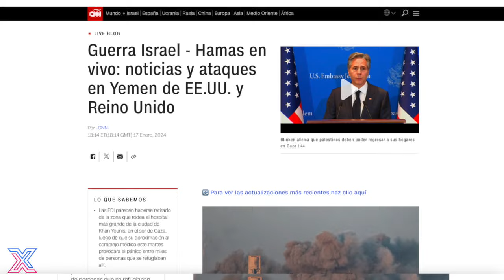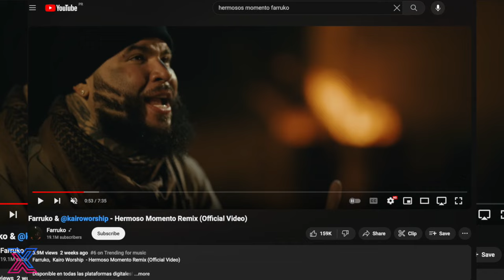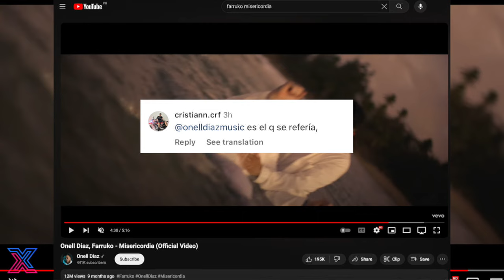Ñengo Flow habla de Kairo Worship y su Fe en Jesús!!!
📲 Escríbenos y conoce nuestros diferentes paquetes promocionales perfectos para dar a conocer tu música, tu producto o tu servicio.

✅ Escucha el mejor Playlist de Trap y Reggaeton Cristiano presentado por Expansion Musical en Spotify